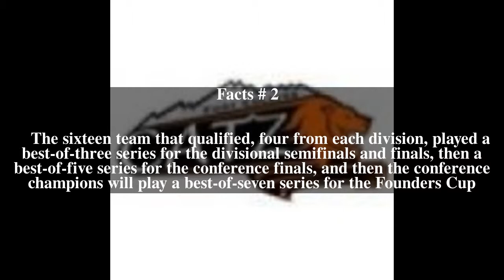2007 Founder Cup Playoffs (PIHA) Top # 5 Facts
2007 Founder Cup Playoffs (PIHA) Top # 5 Facts